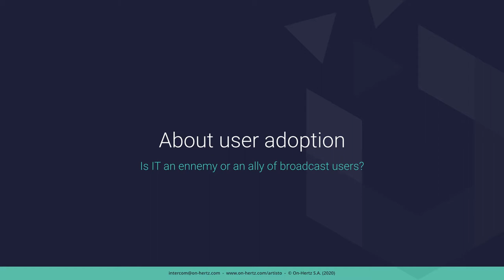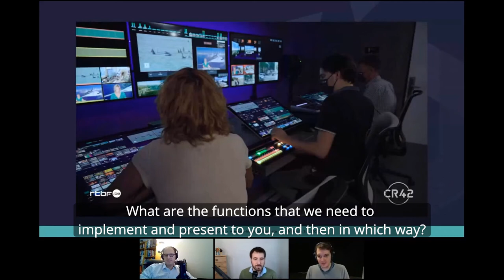RTBF Control Room 42 - user adoption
RTBF won the EBU Technology and Innovation award 2020 for their Control Room 42, the virtual control room.
Artisto, On-Hertz virtual core for broadcast, powers all the audio side of CR42.

On-Hertz invited Hugo Ortiz (CR42 Project manager & Innovation Officer, RTBF) to discuss the project, the setup, the takeaways and much more.

In this video, Hugo talks user adoption and how integrating users in the design process is a major advantage, especially when switching from a hardware-based paradigm to a software one.